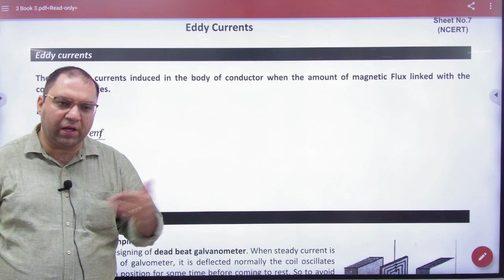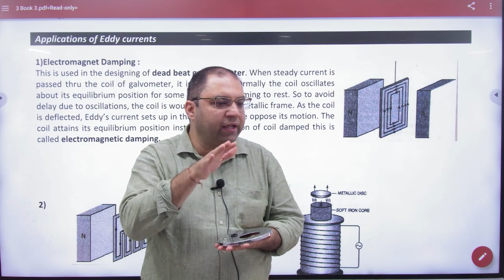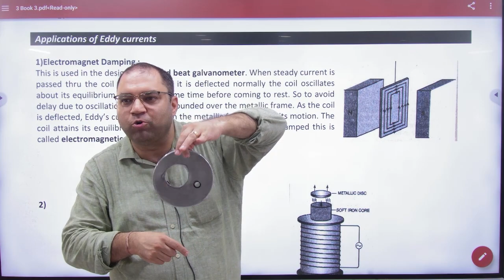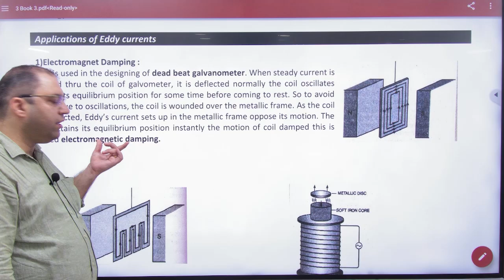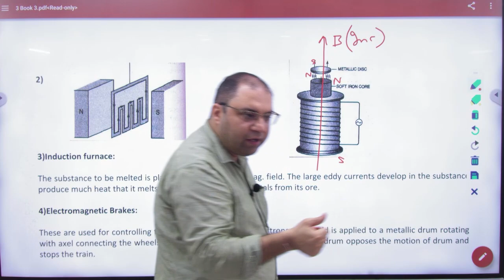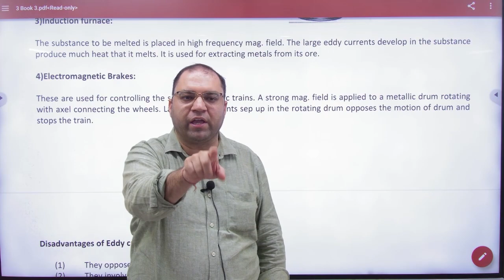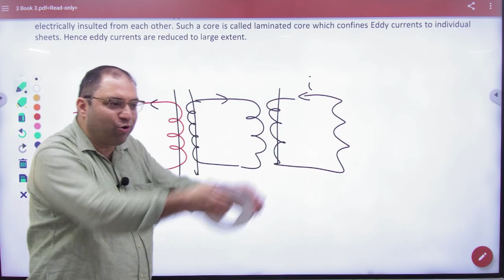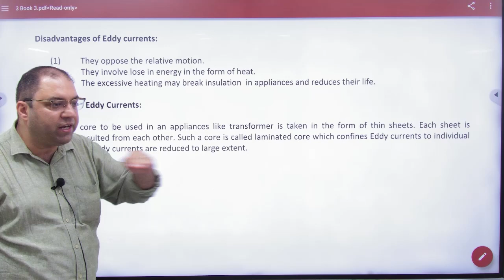3 Eddy current